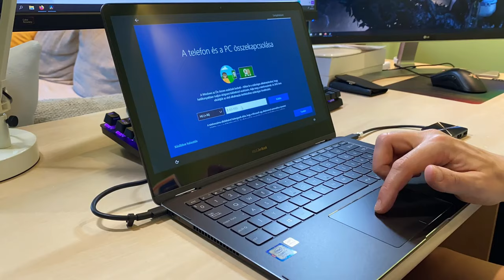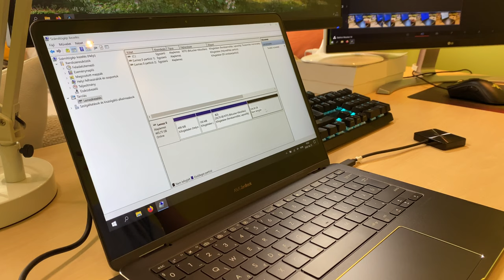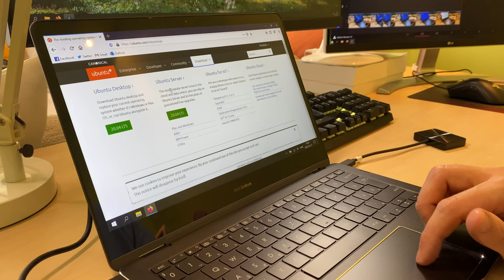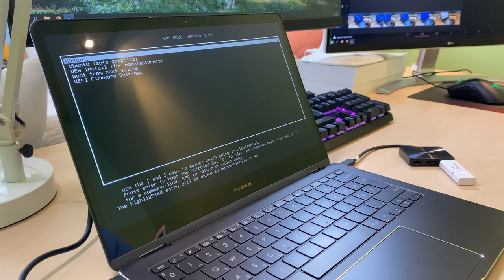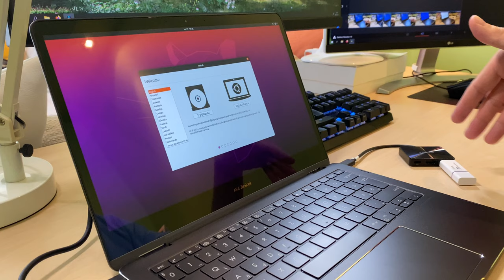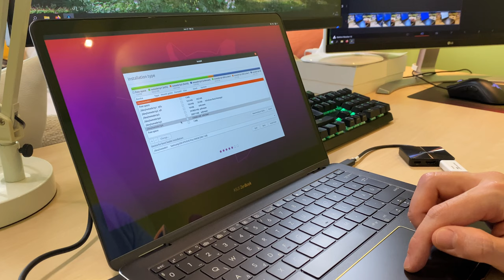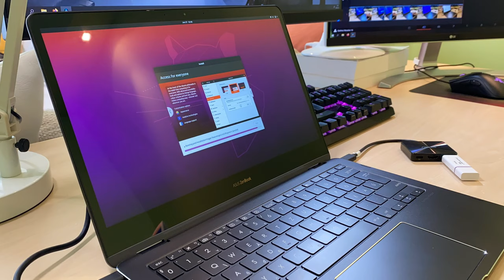Kicseréltem egy SSD-t, majd feltelepítettem két OS-t | Egy kis tech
Amatőr videó egy "nem-is-videóstól", mely azzal a szándékkal jött létre, hogy segítsen, elsősorban programozni vágyóknak, hogy megtehessék a nulladik (inkább "minuszegyedik") lépést. Az SSD csere pedig pusztán fun.
Első ilyen videóm, fogadjátok szeretettel és éljetek a kritika lehetőségével! :)
Kérdés, kérés jöjjön kommentben!
Extra köszönet Szilágyi Misinek!